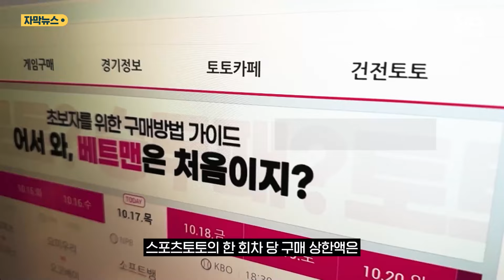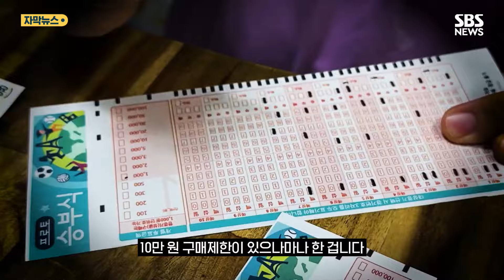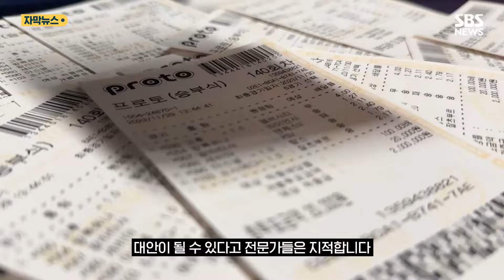세상 떠난 30대 가장…"합법인데 어떻게" 가족들 호소 (자막뉴스) / SBS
36살 최 모 씨는 지난 6월 스포츠토토로 억대의 빚을 지게 되자, 아내와 어린 아들을 뒤로한 채 스스로 세상을 등졌습니다.

정부도 인정한 합법적인 게임인데 어떻게 중독에 이르게 된 것인지 가족들은 이해할 수 없다고 말합니다.

[최 씨 아버지 : 우리 며느리가 그 얘기를 하더라고요. 예전에 자기가 (남편이) 하는 걸 봤는데, 이거는 정부에서 하는 거라 합법적인 거니까 아무 문제안 된다(고 말했다).]

하지만, 실상은 달랐습니다.

스포츠토토의 한 회차 당 구매 상한액은 온라인으로는 5만 원, 판매점에선 10만 원입니다.

그런데 고인 계좌를 살펴봤더니 한 번에 몇십만 원은 기본이고 100만 원 넘는 돈을 송금한 적도 여러 차례 있었습니다.

판매점에 SNS로 구매를 요청한 뒤 송금한 건데, 그렇게 3년 동안 판매점 2곳에서만 2억 3천만 원어치 스포츠토토를 샀습니다.

이렇게 SNS를 통한 비대면 거래는 명백한 불법이지만 공공연하게 거래가 이뤄지는 게 현실입니다.

[불법 판매점주 : 모든 판매점이 그렇게 하고 있고요. 여기서 내가 판매를 못 해주겠다, 그러면 다른 판매점 바로 옆에 있는 판매점 가고….]

10만 원 구매제한이 있으나마나 한 겁니다.

이번에는 취재팀이 한 판매점을 찾아가 스포츠토토를 사봤습니다.

같은 회차의 게임을 10만 어치씩 두 번 샀지만 아무런 제지도 없었습니다.

[판매점주 : 똑같은 거예요? (네.) 조금만, 조금만 기다려주세요. (좀 기다려야 돼요?) 바로 못 찍어내요 회사에서.]

이곳에서 20만 원어치를 산 뒤에 인근 판매점에서 10만 원어치 이상을 또 살 수 있었습니다.

판매점 여러 곳을 돌면 몇백만 원어치도 살 수 있는 겁니다.

[김재원 의원/국회 문화체육관광위 : 국민이 사행성으로 가는 방향을 조장해서는 안 된다. 제도적으로 우리가 울타리를 만들어서 보호해야 하는 문제다.]

정부의 무관심과 스포츠토토 수탁 사업자의 방임 속에 도박 중독을 막을 구매 제한 조치가 유명무실한 현실, 불법 판매에 대한 처벌 강화와 함께 경륜, 경정에서 시행하고 있는 사용자 인증 카드제 도입이 대안이 될 수 있다고 전문가들은 지적합니다.